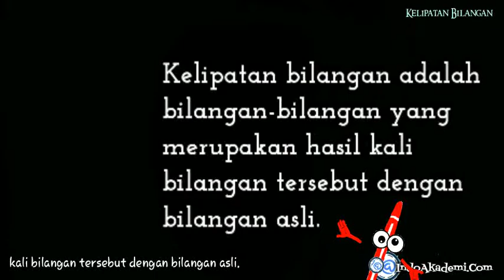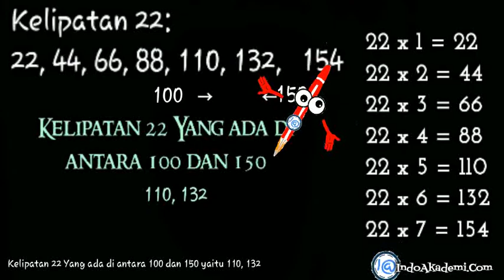Kelipatan 22 Yang ada di antara 100 dan 150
BAB. KELIPATAN BILANGAN

Ok adik-adik
Soal diatas masuk dalam materi
Kelipatan Bilangan

Kelipatan bilangan adalah bilangan-bilangan yang merupakan hasil kali bilangan tersebut dengan bilangan asli.

Maka Kelipatan dari 22 adalah
Bilangan 22 kita kalikan dengan bilangan asli yaitu

22 x 1 = 22
22 x 2 = 44
22 x 3 = 66
22 x 4 = 88
22 x 5 = 110
22 x 6 = 132
22 x 7 = 154

Kelipatan 22:
22, 44, 66, 88, 110, 132, 154

Nah bilangan antara 100 dan 150
Artinya diatas angka 100 dibawah 150
Perhatikan kelipatan 22 diatas

Kelipatan 22 Yang ada di antara 100 dan 150 yaitu
110, 132